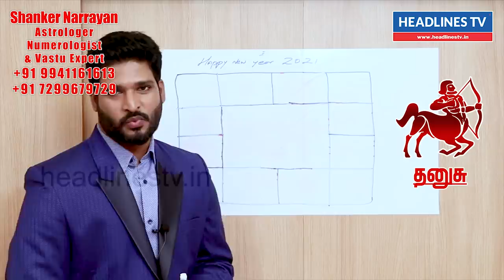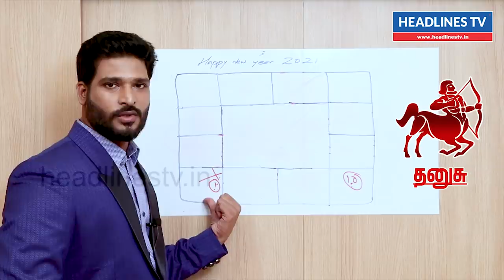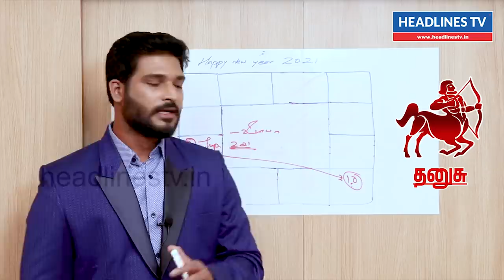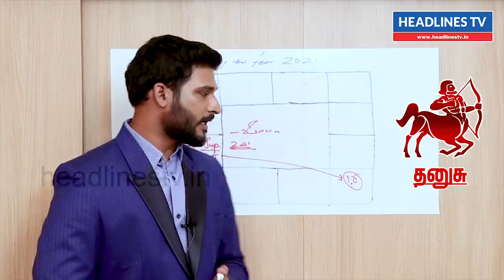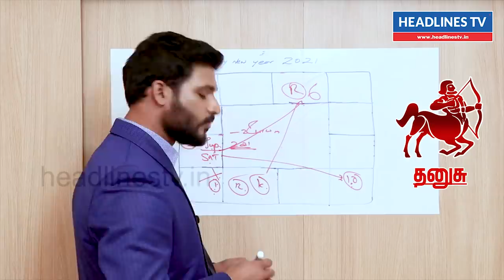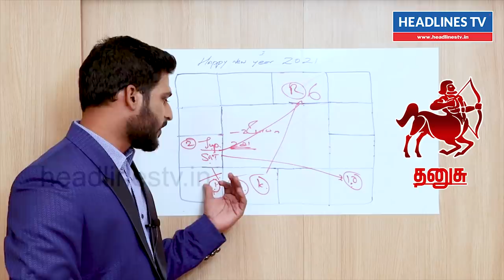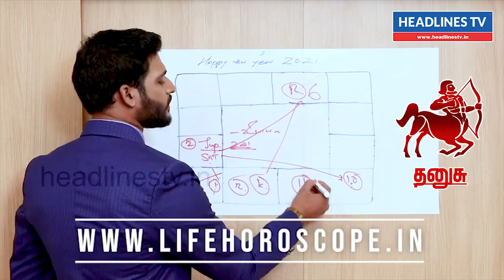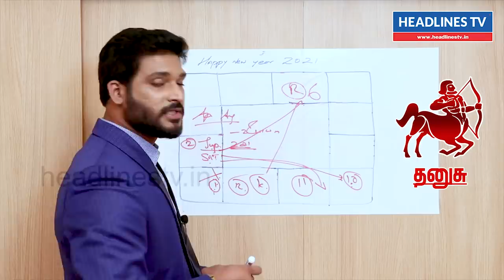New year rasi palan Dhanusu 2021 in tamil | new year prediction 2021 | தனுசு புத்தாண்டு ராசிபலன்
2021 New Year Rasi Palan Dhanusu Rasi
2021 New Year Rasi Palan Mesham Rasi
2021 New Year Rasi Palan-Reshabam Rasi
2021 New Year Rasi Palan-Mithunam Rasi
2021 New Year Rasi Palan-Kadagam Rasi
2021 New Year Rasi Palan-Simmam Rasi
2021 New Year Rasi Palan-Kanni Rasi
2021 New Year Rasi Palan-Thulam Rasi
2021 New Year Rasi Palan-Viruchigam Rasi
2021 New Year Rasi Palan-Dhanusu Rasi
2021 New Year Rasi Palan-Magaram Rasi
2021 New Year Rasi Palan-Kumbham Rasi
2021 New Year Rasi Palan-Meenam Rasi
2021
Prediction